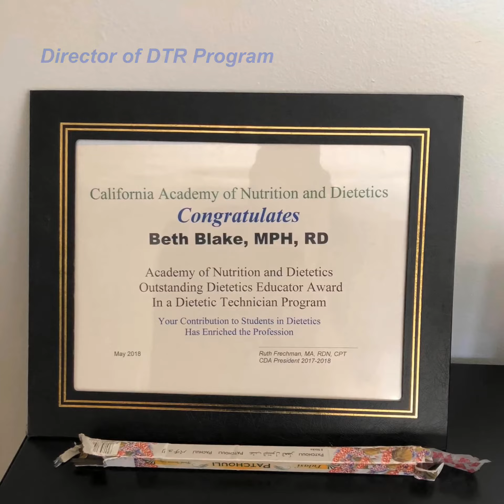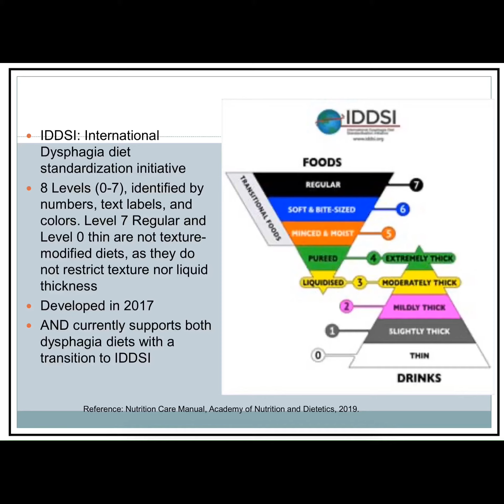NC 180 Medical Nutrition Therapy